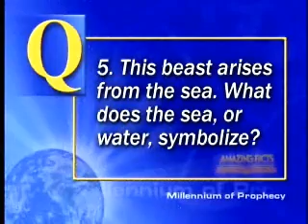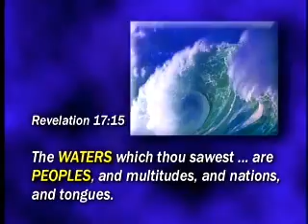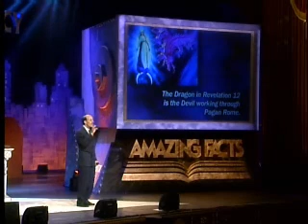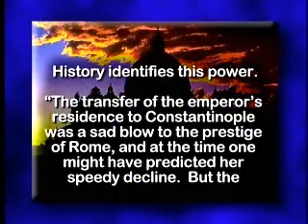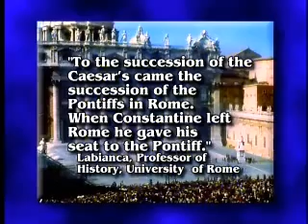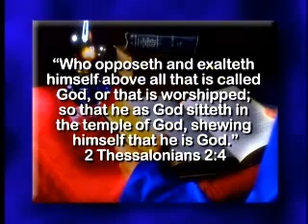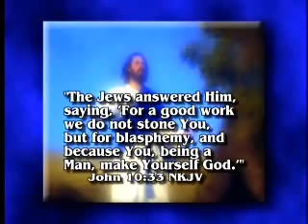Babylon 3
GOD Jesus Heaven Hell Satan Devil Eternal Life End days Armageddon  Adam eve eden Holy Spirit